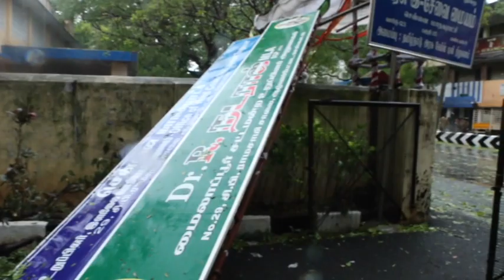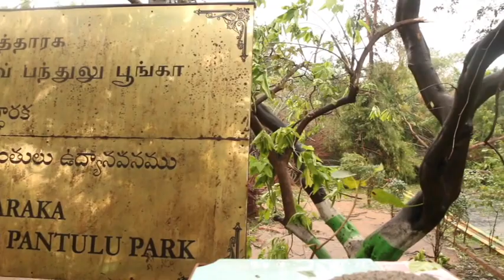Cyclone Vardah: Scenes in Mylapore